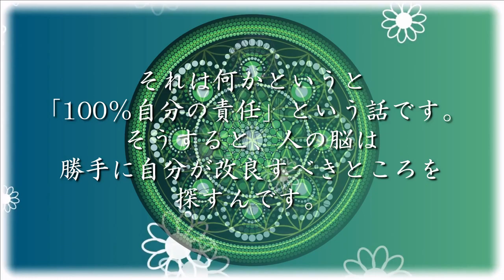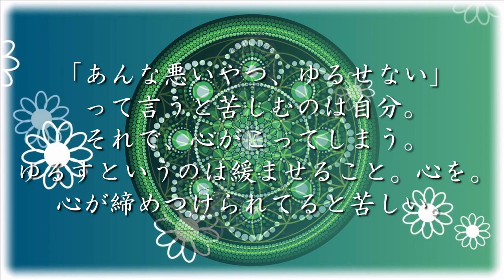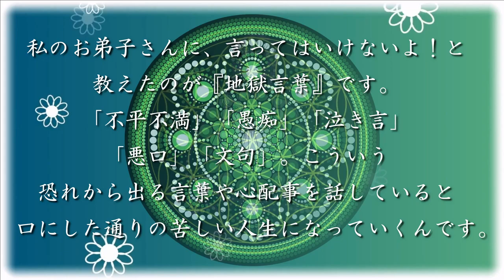賢者の名言 【斎藤一人】第3集 🌟心に響く大切な言葉 🌟スローテンポ聞き流し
斎藤 一人さんの名言をご紹介させていただきます。
（ひとりさんの数ある名言の中のほんの一部です。第4集はありません...）
言葉には、人の心、人生をも動かすとても大きな力がありますね。
ひとりさんの素敵な言葉が皆さまの心に響きますように✨

まーみたんCooking🍳&精神世界🌈 ch へようこそ✨
手抜き料理、不思議なことが好きです🌈
お料理動画をメインに、私自身の心に響いた内容の動画をご紹介させて頂いております✨
不出来ではございますが心を込めて動画を作成しております💖

隙間時間に聞き流しが出来るよう、AIによる音声読み上げをした動画を公開しております。
イントネーションが若干おかしな部分がございます。お許しください…
また、間を取り、ゆっくりとした流れになっていますので、サッとご覧になりたい方は速度を調節して下さいm(__)m

斎藤 一人（さいとう ひとり、1948年8月3日 - ）は、日本の実業家。「銀座まるかん」の創業者。1993年から12年連続、長者番付10位以内。1997年・2003年と納税日本1位に。納税王と呼ばれる。著作家、講演家、YouTuber。東京都江戸川区小岩生まれ。
1993年以来、毎年、全国高額納税者番付（総合）10位以内にただひとり連続ランクインし、2003年には累計納税額で日本一になる。12年連続、長者番付10位以内。高額納税者発表が行われた最後の2004年迄で、 累積納税額の合計が173億円で、日本記録となった。土地売却や株式公開などによる高額納税者が多い中、納税額はすべて事業所得によるものという異色の存在として注目される。

『フリー百科事典　ウィキペディア日本語版』より

映像＆楽曲＆効果音素材 提供